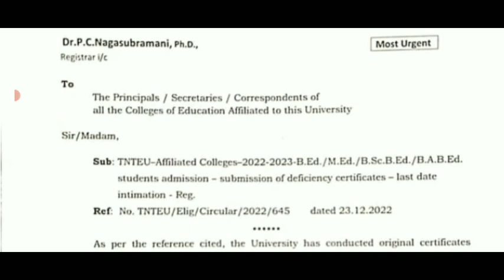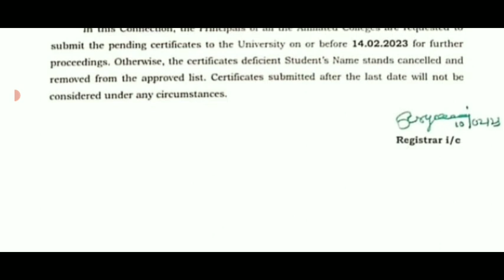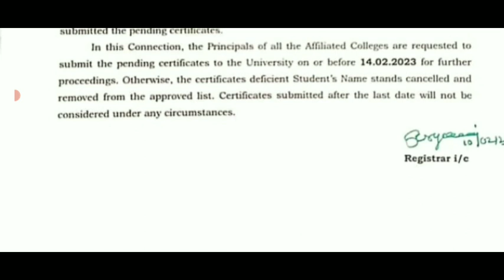TNTEU B.Ed M.Ed AFFILIATED COLLEGE S NEW CIRCULAR TNTET UNIVERSITY MOST URGENT NEW CIRCULAR II TNTEU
TNTEU B.Ed SECOND YEARS MARKS SHEET &PROVISIONALCERTIFICATE  38-DISTRICT B.EdCOLLEGES OFFICIAL ORDER

TNTEU B.Ed SECOND YEAR THIRD SEMESTER PRACTICAL EXAM & COMMISION FEBRUARY MONTH UNIVERSITY CIRCULAR💯
TNTEU B.Ed M.Ed SECOND YEAR THIRD SEMESTER MARCH-2023 EXAM TNTEU B.Ed COLLEGE OFFICIAL CIRCULAR 💯🔴👆

TN TET TRB LATEST UPDATE TN TET PAPER-2 TEACHER REQUIREMENTS BOARD OFFICIAL ANNOUNCEMENT 🔴 BREAKING💯

TN U.G P.G COLLEGE UNIVERSITY SEMESTER EXAM-2023 RESULTS TN UNIVERSITY OFFICIAL DATE ANNOUNCEMENT 🔴💯

TN UNIVERSITY SEMESTER EXAMINATION FEBRUARY-2023 SEMESTER  OFFICIAL TIME TABLE UNIVERSITY RELEASED🔴💯

TN UNIVERSITY COLLEGE SEMESTER EXAM-2023 POSTPONEDசெமஸ்டர் தேர்வுஒத்திவைப்பு உயர்கல்வித் துறை🔴JUSTIN

TN UNIVERSITY COLLEGE U.G P.G SEMESTER EXAM JAN 2023 REVISED TIME TABLE HIGHER EDUCATION DEPARTMENT💯

TN UNIVERSITY COLLEGE U.G P.G SEMESTER EXAM-2022 POSTPONED TN HIGHER EDUCATION DEPARTMENT OFFICIAL🔴💯

TN COLLEGE SEMESTER EXAM-2022 5 UNIVERSITY POSTPONED TN HIGHR EDUCATION DEPARTMENT OFFICIAL NEWS🔴💯

TN COLLEGE UNIVERSITY UG PG SEMESTER EXAMINATION-2022 HIGHER UNIVERSITY HAPPYNEWS மகிழ்ச்சியானசெய்தி

TN COLLEGE UNIVERSITY SEMESTER EXAMINATION-2022 POSTPONED பல்கலைக்கழக செமஸ்டர் தேர்வு ஒத்திவைப்பு 🔴💯TN U.G P.G COLLEGE UNIVERSITY SEMESTER NOV DEC-2022 POSTPONE TN HIGHER EDUCATION DEPARTMENT REQUEST💯

TN U.G P.G COLLEGE UNIVERSITY SEMESTER EXAM-2022 TN HIGHER EDUCATION DEPARTMENT OFFICIAL TIME TABLE💯

TNTEU B.Ed II YEAR 80-DAYS TEACHINGPRACTICE & THIRD SEM EXAM-2022 EDUCATION DEPARTMENT OFFICIALORDER
TN 14- UNIVERSITY & COLLEGE SEMESTER EXAM- NOVEMBER/DECEMBER 2022 TN HIGHER EDUCATION DEPARTMENT
TNTEU B.Ed M.Ed RESULTS UNIVERSITY 38-DISTRICT'S B.Ed COLLEGE LATEST OFFICIAL IMPORTANT ANNOUNCEMENT

TN COLLEGE UNIVERSITY UG PG SEMESTER & PRACTICAL EXAMINATION-2022 ONLINE OFFLINE UNIVERSITY OFFICIAL

TN UG PG COLLEGE UNIVERSITY SEMESTER EXAMINATION-2022 UNIVERSITY OFFICIAL ANNOUNCEMENT🔴 BREAKINGNEWS

TN COLLEGES UNIVERSITY REOPENING LATEST UPDATE TN HIGHER EDUCATION DEPARTMENT OFFICIAL ANNOUNCEMENT🔴

TET PASSED TEACHERS GOVT SCHOOL POSTING II TET தேர்ச்சி  பெற்றவர்களுக்கு ஆசிரியர் பணி 149-G.O CANCEL

TNTEUB-EdGROUP-1

TNTEUB-EdGROUP-2

TNTEUB-EdGROUP-3

TNTEUB-EdGROUP-1

TNTEUB-EdGROUP-2

TNTEUB-EdGROUP-3

 TNTEU B.Ed OFFICIAL ANNOUNCEMENT NEW CIRCULAR JUSTIN🔴💯
U.G P.G COLLEGE UNIVERSITY SEMESTER EXAM-2023 RESULTS TN UNIVERSITY OFFICIAL DATE ANNOUNCEMENT 🔴💯